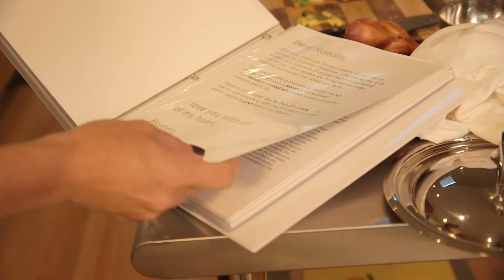Introducing Kitchen Conversations: An Original Metiza Video Series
We are excited to launch our first installment of Kitchen Conversations - an original video series featuring conversations between real Metiza girls & their moms just like you. And what better place to capture these moments than in the kitchen?

This first video stars our Founder, Selina and her daughter Allie making a delicious Nicoise salad.

ABOUT METIZA
Metiza is a positive online community focused on inspiring and encouraging young women to be their best selves in all their unique, talented, silly and beautiful glory. We feature relatable, real stories of substance focused on relationships, wellness, girl power, fashion, art and more.